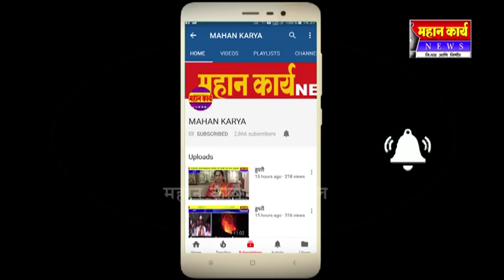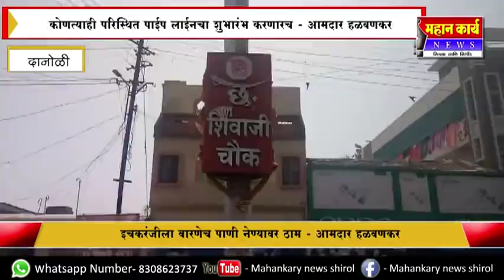दानोळीत पेटला पाण्याचा प्रश्न, छातीवर गोळ्या झेलु पण इचलकरंजीला पाणी देणार नाही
दानोळीत पेटला पाण्याचा प्रश्न, छातीवर गोळ्याझेलु पणइचलकरंजीला पाणी देणार नाही. कोणत्याही परिस्थित पाईप लाईनचाशुभारंभ करणारच- आ.सुरेश हाळवणकर